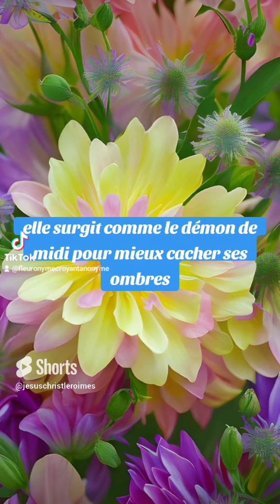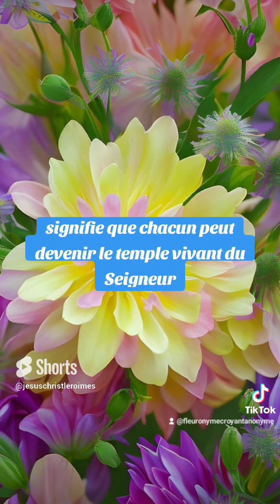🎁 Aujourd'hui au fil des jours je rend Gloire à Dieu en Parole & prière: 28 septembre 2024